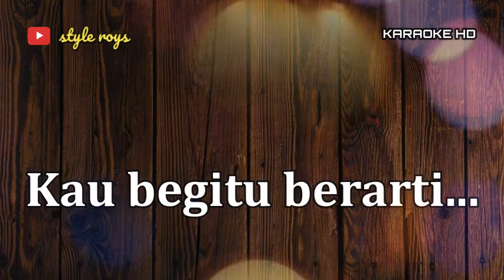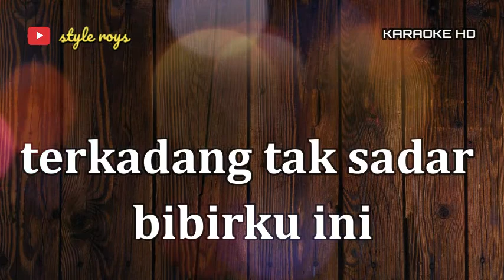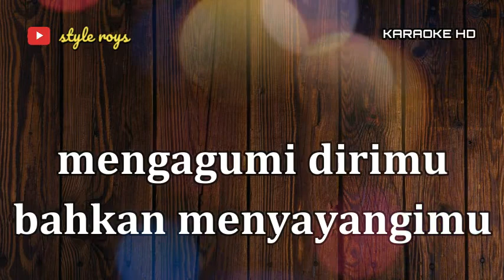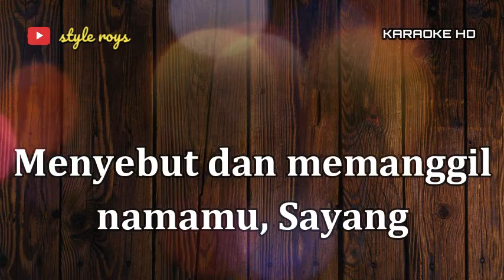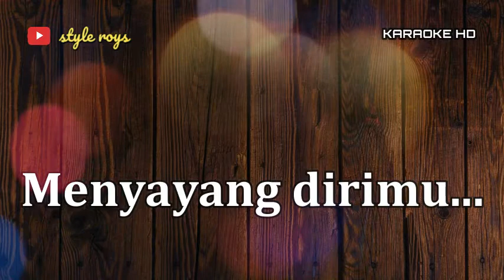YANG PERTAMA KALI - KARAOKE HD | PANCE F PONDAAG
YANG PERTAMA KALI

Pance pondaag

LIRIK :
Denyut jantung didada
Berdebar tak menentu
Kar'na kehadiranmu
Diam - diam hatiku
Mengagumi dirimu
Bahkan menyayangimu

Untuk pertama kali
Itupun kuakui
Kau begitu berarti
Rasanya ingin slalu
Dekat - dekat dirimu

Yang pertama didalam hidup ini
Rindu dan sayang menyiksa diri
Kasih dan sayang menerpa diri

Terkadang tak sadar bibirku ini
Menyebut dan memanggil namamu sayang...
Pertama kali didalam hidupku ini
Menyayang dirimu

Music

Denyut jantung didada
Berdebar tak menentu
Kar'na kehadiranmu
Diam - diam hatiku
Mengagumi dirimu
Bahkan menyayangimu

Untuk pertama kali
Itupun kuakui
Kau begitu berarti
Rasanya ingin slalu
Dekat - dekat dirimu

Menyayang dirimu

Channel ini untuk karaoke lagu-lagu tanpa vocal dan juga lirik2 yang ada
dan silahkan dibuka link dibawah ini :